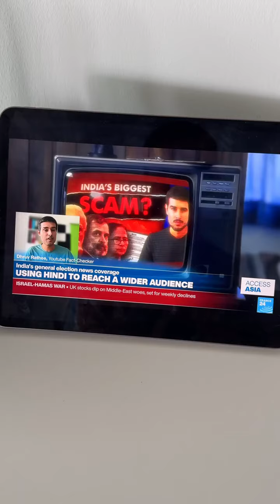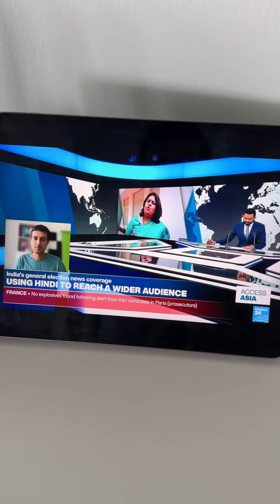French Media with Dhruv Rathee Talks about The Failure of Godi Media